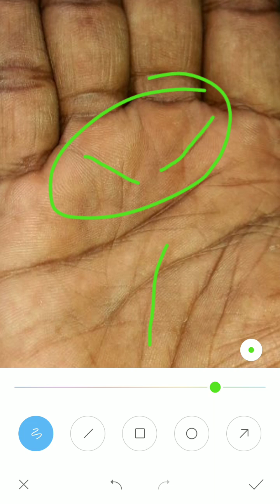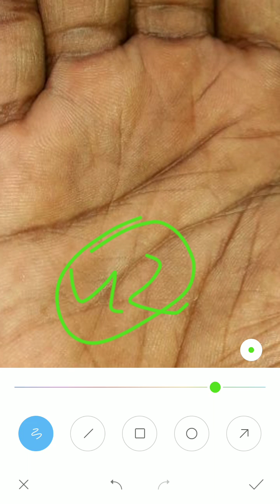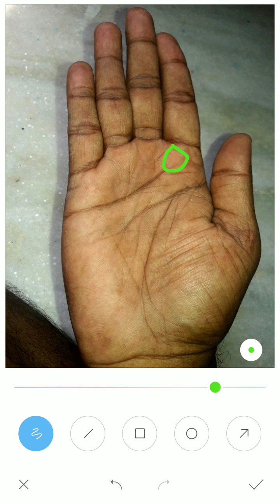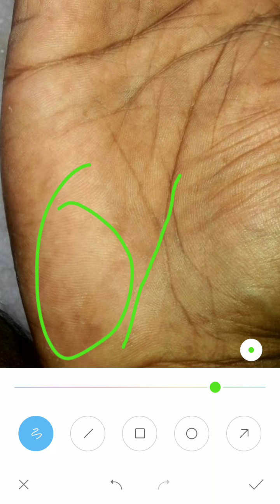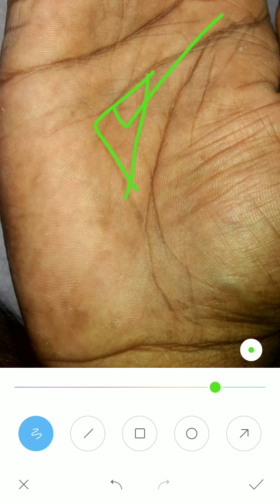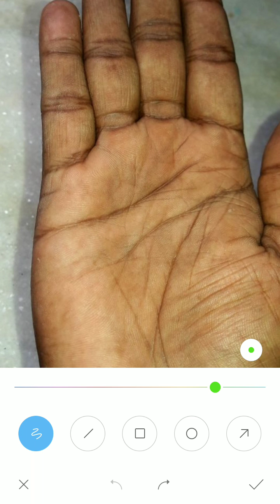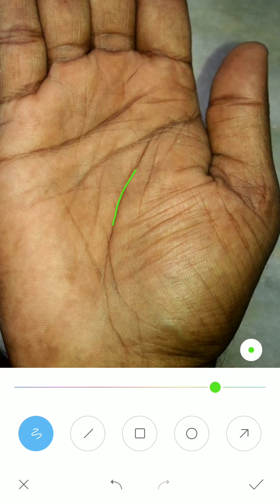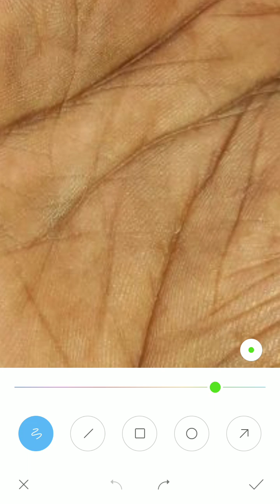Stap by step जीवन में विकाश होता रहेगा, हस्त रेखा ज्ञान